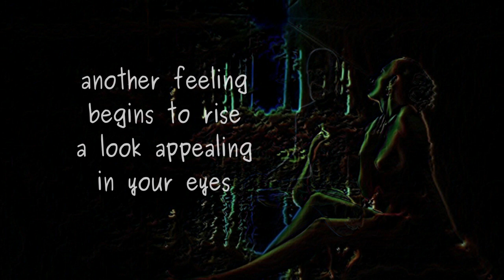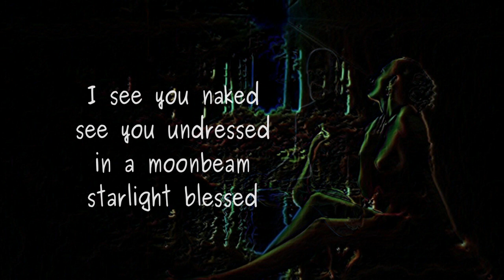In a Moonbeam